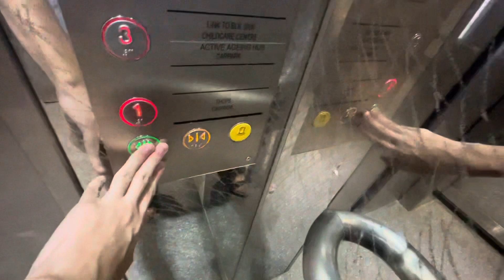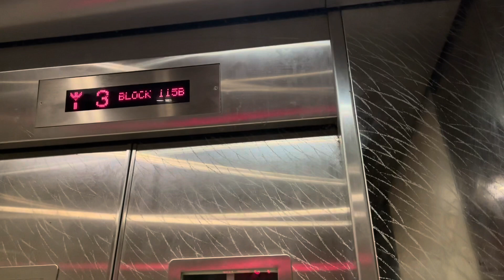iFE Lift at Blk 115B Alkaff Crescent (Alkaff LakeView)